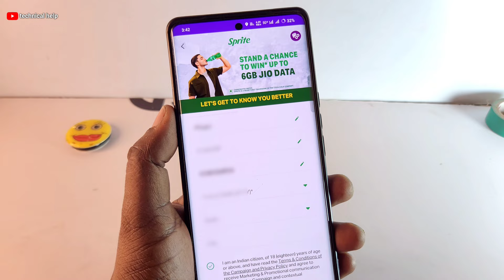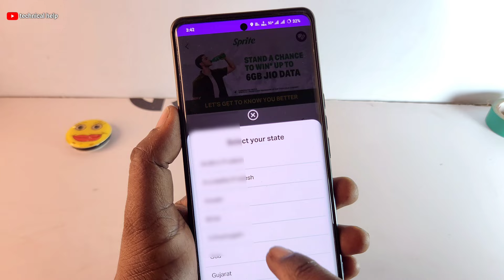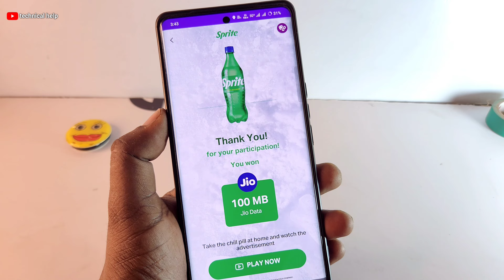My Jio App Se Free Data Kaise Le || Jio Free Unlimited Internet Data || Jio SIM Free internet trick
Hi.

Doston aaj ki is video mein ham baat karenge ki aap log my jio App se free internet data Kaise le sakte ho dekhiae doston agar aapka internet data khatm ho chuka hai aur aap logon Ko internet data chahie Bina Paisa kharch kiye to aap log my jio App se free mein internet le sakte hain 6 GB Tak ka internet data aapko bilkul free mil jaega To video ko aap log and Tak jarur dekhna

Your Queries...
Free internet Kaise le
My jio App se free internet Kaise le
Jio free internet trick
Jio free internet Kaise chalayen